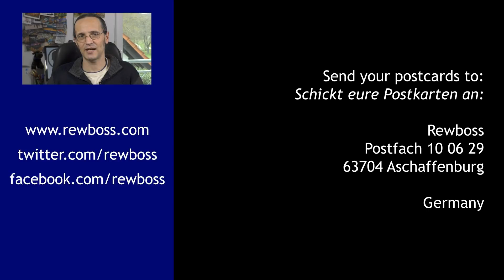German elections 2021: The K Question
German media is currently obsessed with something that normally doesn't get much attention: the "K Question". Here's a brief explanation of that, and of who actually gets to choose who is to be the next chancellor.

Send letters and postcards to:

Rewboss
Postfach 10 06 29
63704 Aschaffenburg
Germany